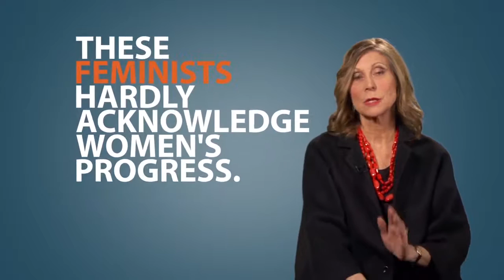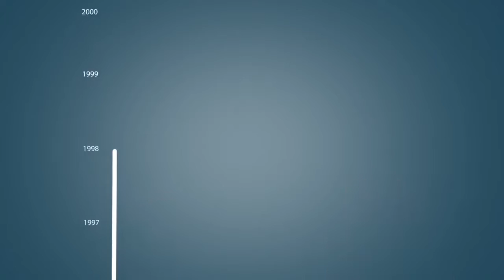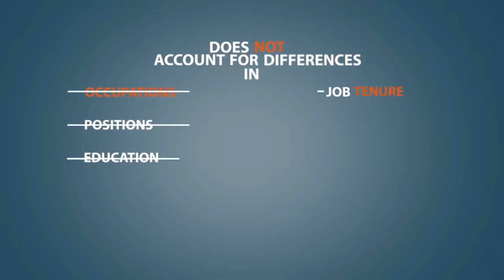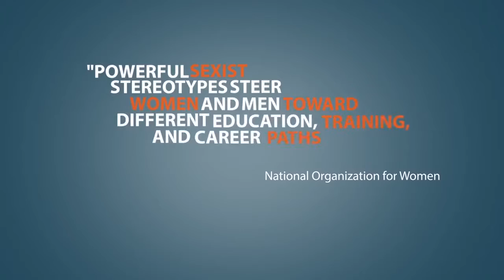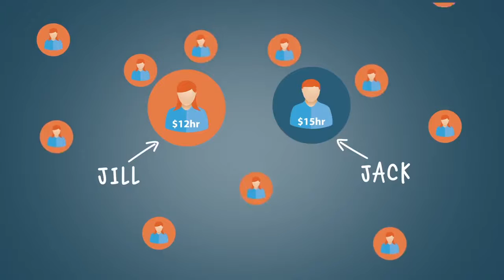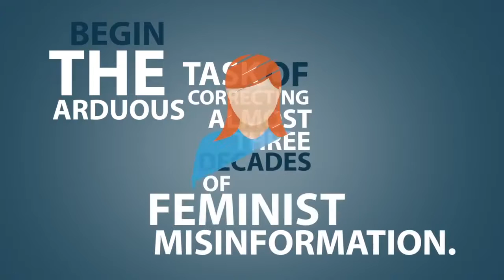The Myth of the Gender Wage Gap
More great Insights at Prager U